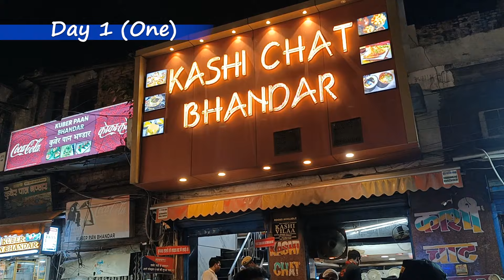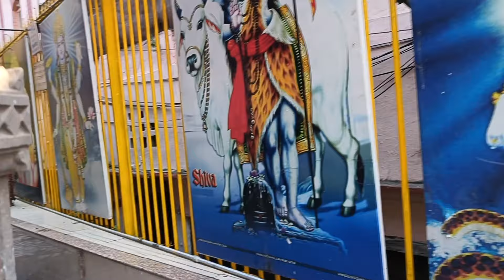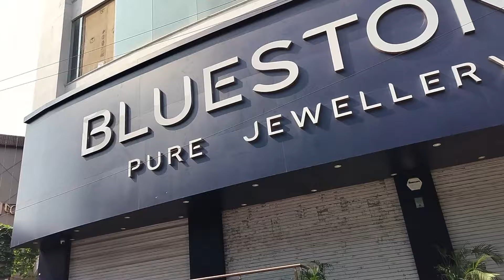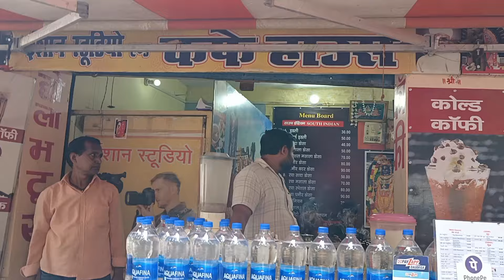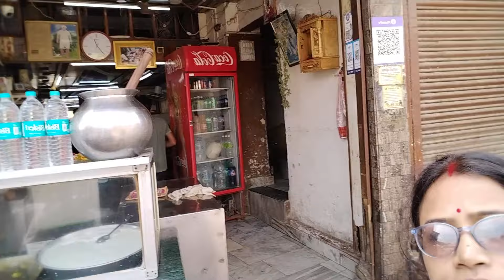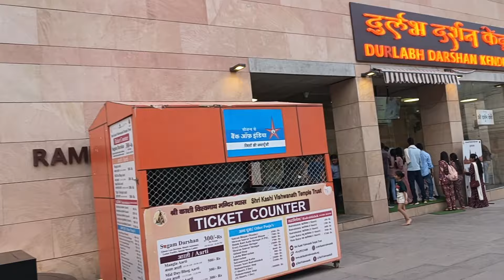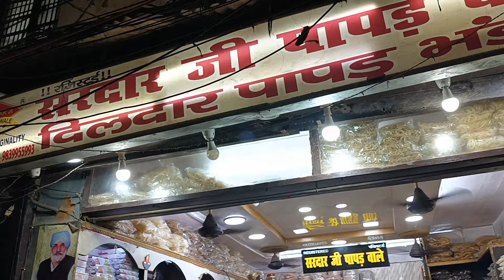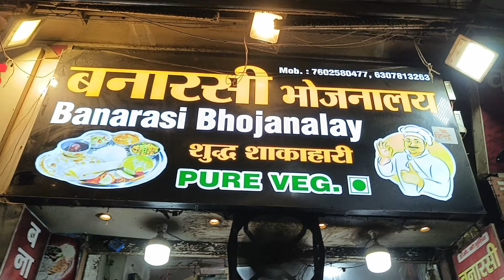II সকাল থেকে রাত পর্যন্ত II বারাণসী ভ্রমণ গাইড II Varanasi Sightseeing I Kashi Bishwanath Temple I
আপনি যদি বারাণসী ভ্রমণ পরিকল্পনা করেন, তাহলে আপনি সঠিক জায়গায় এসেছেন! এই ভিডিওটি
আপনাকে বারাণসীর পর্যটন আকর্ষণ সম্পর্কে তথ্য প্রদান করবে। আমরা আপনাকে কীভাবে আপনার বারাণসী ভ্রমণের সবচেয়ে বেশি সুবিধা দিতে পারি সে সম্পর্কে টিপসও দেব!

If you're looking for a Varanasi tour plan, then you've come to the right place! This video will provide you with information about the tourist attractions in Varanasi. We'll also give you tips on how to make the most of your Varanasi trip!

यदि आप वाराणसी यात्रा योजना की तलाश में हैं, तो आप सही जगह पर आए हैं! यह वीडियो आपको वाराणसी के पर्यटक आकर्षणों के बारे में जानकारी प्रदान करेगा। हम आपको यह सुझाव भी देंगे कि आप अपनी वाराणसी यात्रा का अधिकतम लाभ कैसे उठाएँ!

বারাণসী হিন্দুদের জন্য প্রাচীনতম এবং সবচেয়ে পবিত্র স্থান। বারাণসী, পবিত্র শহর হিসাবেও পরিচিত, ভারতের সাংস্কৃতিক সারাংশ এবং রহস্যবাদকে একত্রিত করে। বারাণসী গঙ্গা নদীর তীরে দাঁড়িয়ে আছে, যা সমস্ত ভারতীয় নদীগুলির মধ্যে পবিত্রতম বলে বিবেচিত হয়। বারাণসী বা কাশী উভয়ই একটি উচ্চ তীর্থস্থান এবং বিশ্বাসের একটি মাইক্রোকসমিক কেন্দ্র। ভারত এবং বিশ্বের সমস্ত জায়গা থেকে প্রচুর সংখ্যক তীর্থযাত্রী পবিত্র শহরটিতে যান। বারাণসী একটি অনন্য শহর যেখানে অতীত এবং বর্তমান, অনন্তকাল এবং ধারাবাহিকতা পাশাপাশি বাস করে।

Varanasi is the oldest and the most sacred place for the Hindus. Varanasi, also known as the holy city, combines in itself the cultural essence and mysticism of India. Varanasi stands on the banks of river Ganga, considered the holiest of all Indian rivers. Varanasi or Kashi is both an exalted place of pilgrimage and a microcosmic centre of faith. A large number of pilgrims visit the holy city from all parts of India and the world. Varanasi is a unique city where the past and present, eternity and continuity live side by side.

वाराणसी हिंदुओं का सबसे पुराना और सबसे पवित्र स्थान है। वाराणसी, जिसे पवित्र शहर के रूप में भी जाना जाता है, अपने आप में भारत के सांस्कृतिक सार और रहस्यवाद को जोड़ता है। वाराणसी गंगा नदी के तट पर स्थित है, जिसे सभी भारतीय नदियों में सबसे पवित्र माना जाता है। वाराणसी या काशी एक उत्कृष्ट तीर्थ स्थान और आस्था का सूक्ष्म केंद्र दोनों है। भारत और दुनिया के सभी हिस्सों से बड़ी संख्या में तीर्थयात्री इस पवित्र शहर में आते हैं। वाराणसी एक अनोखा शहर है जहां अतीत और वर्तमान, अनंत काल और निरंतरता साथ-साथ रहते हैं।

আমার ভিডিও আপনার ভালো লাগলে বন্ধুদের সাথে SHARE করুন,
LIKE করুন আর আরো অনেক বাঙালি রান্নার AUTHENTIC রেসিপির
HIT THE “LIKE” BUTTON AND “SHARE” IT WITH YOUR FRIENDS.

Watch Now.

Travel
varanasi
Howrah to varanasi
varanasi tour
where to stay in varanasi
annapurna mandir
annapurna mandir bhog
annapurna prosad

वाराणसी के घाट
বারাণসীর ঘাট
non veg food near godowlia chowk
non veg street food in varanasi
hotel near dasaswamedh ghat
arti in dasaswamedha ghat
Varanasi Sightseeing
বারাণসী সকাল থেকে রাত পর্যন্ত ঘুরে দেখা
benarasi saree
benarsi food
where to eat in benaras
benaras street food
ghat of benaras